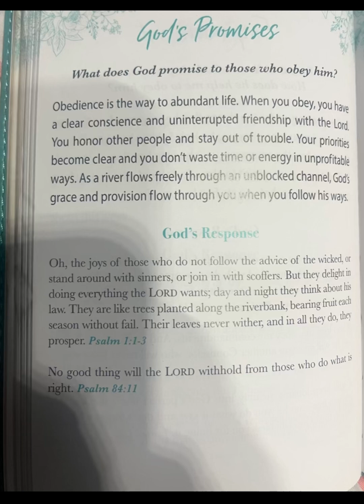The Power in Obedience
Trucker Wisdom-“Sinning makes you stupid!”

Next Week 5/29, TOPIC:   White Collared professionals transitioning into the Trucking Industry.